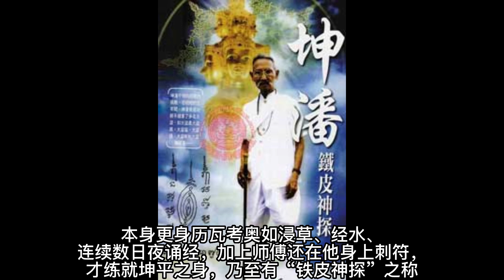泰国 铁皮神探 阿赞坤潘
阿赞坤潘，生于佛历2441年2月18日，小时候父亲就教导他们几兄弟基本的语法，阿赞坤潘会到附近的寺庙学习巴利文。当坤潘第一天进学校上学的时候，老是给了一份测试智商的考卷，当坤潘交卷时，老师看了就说，明天直接上二年级。隔天坤潘又接受了第二份考卷，当交卷时，老师又只是坤平明天直接上三年级。三天连上三级，这事被传为佳话，可见坤潘智商之高。

而坤潘在中小学时代，每年都名列前茅，而且一有空就找明师学习玄学及法术。后来拜师南疆少林，法术第一寺瓦考奥学习了很多法术，本身更身历瓦考奥如浸草、经水、连续数日夜诵经，加上师傅还在他身上刺符，才练就坤平之身，乃至有“铁皮神探”之称。

佛历2462年的时候，年仅21岁的坤潘考进警校，五年后，年满26岁的阿赞坤潘在警校毕业，开始了自己的警察生涯。随后委派巴打隆府当警探。

在短短五年时间里，成功亲手缉拿多名大盗，后泰皇封赐坤潘，警阶为一皇帽扁则玛级。多年后57岁的阿赞坤潘也顺理成章地被晋升为了泰国警察八区的首长，在当地可说是一位德高望重的警官。

阿赞坤潘师傅一生为人正直、清廉、嫉恶如仇，在职的几十年时间里为国家与人民服务，深受泰国人的爱戴

同时阿赞坤潘也是一位非常有修为的白衣法师，泽度金法相的创始人，历史上第一期泽度金圣物就是阿赞坤潘在佛历2530年的时候制作的，泽度金也是坤判师傅最为著名的圣物，正是因为阿赞坤潘的原因，泽度金这类圣物才会像现在这样受欢迎

泽度金佛牌是正牌，泽度金源自泰国，泰文意为“金钱滚滚来”。泽度金佛牌是继崇迪佛、女王佛等五古佛外，真正是泰国家喻户晓的佛牌。泰国人唤泽度金为天神，认为他是无所不能的神，不仅能够最大程度开放一个人的潜力、提升智慧，还可以助人将所求、所愿之事变成现实，再者，也是“神迹”频频传出的。

点个关注
带您了解泰国南传佛教